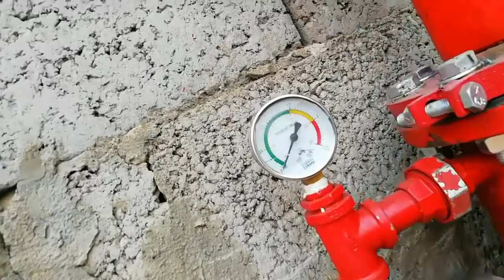Fire fighting installation details...